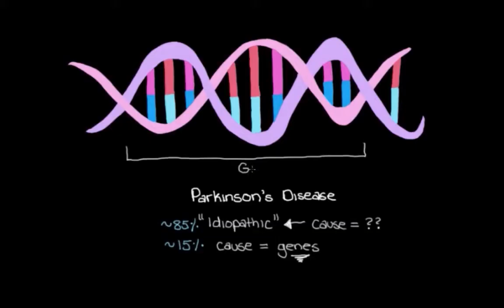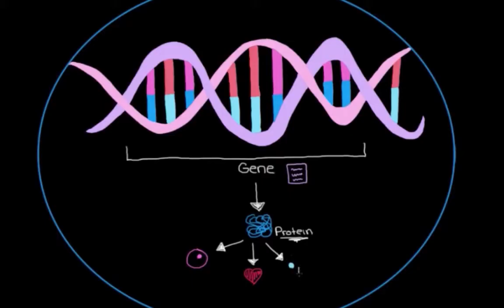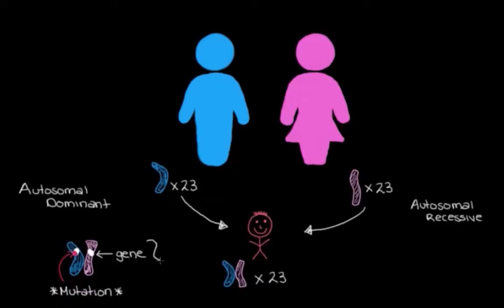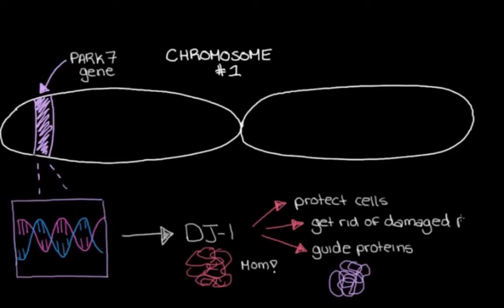Genetics and Parkinson's disease | Nervous system diseases | NCLEX-RN | Khan Academy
for MCAT related content. The videos are not intended to be a substitute for professional medical advice, diagnosis or treatment. Always seek the advice of a qualified health provider with any questions you may have regarding a medical condition. Never disregard professional medical advice or delay in seeking it because of something you have read or seen in any Khan Academy video. Created by Emma Giles.